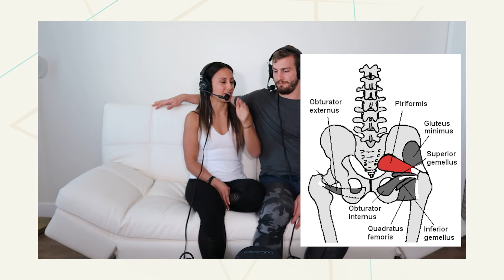Tips for Helping Piriformis Syndrome Symptoms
Getting that pain in your butt? OUCH! Tune in to learn what you can do and don''t skip out on the several assessments & exercises we show!

0:00 - Welcome!
1:05 - What causes piriformis syndrome
3:42 - Assess for piriformis syndrome
5:03 - Be careful with nerve glides
6:50 - Breath exercises for piriformis syndrome
8:59 - Load for piriformis syndrome

Dealing with consistent pain? Not sure what to do?
GET STARTED ON THE JEN HEALTH PLATFORM!
Trust me, you'll want in on this.
I curated 14 and 30 day plans based on different body parts/pain points so you just get to follow along, learn & feel better!
It's like physical therapy in your back pocket!

Need therapy bands, sliders and a jumprope to workout from home?
Get The Optimal Body Therapy Kit today!
This kit has the all the essential physical therapy equipment you'll need PLUS a FREE BACK PAIN PROGRAM to learn how to use the equipment

Let’s Connect...